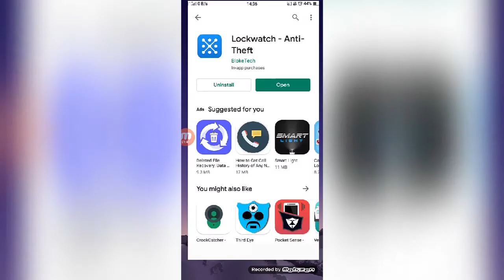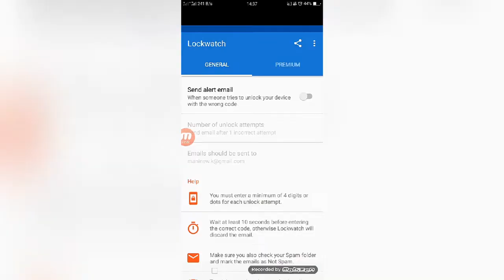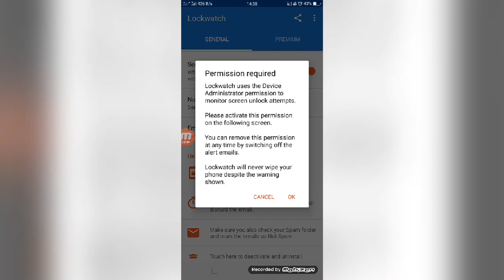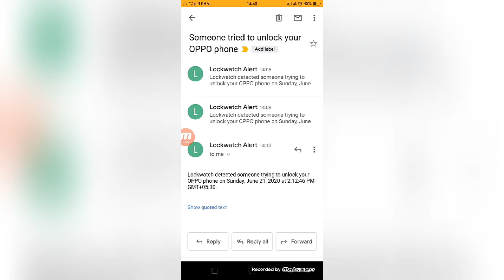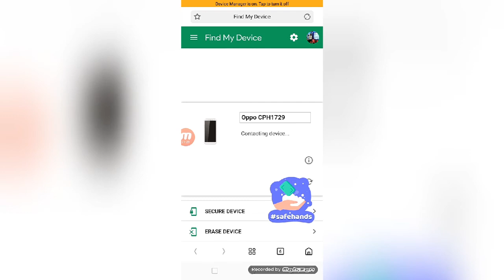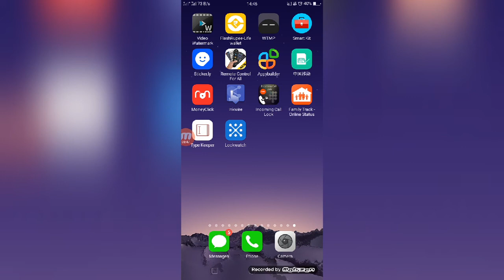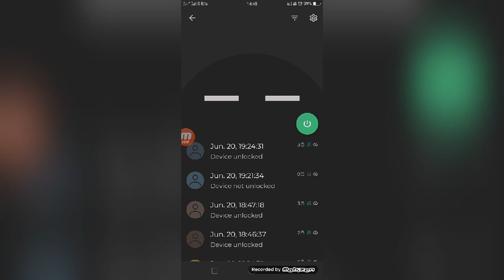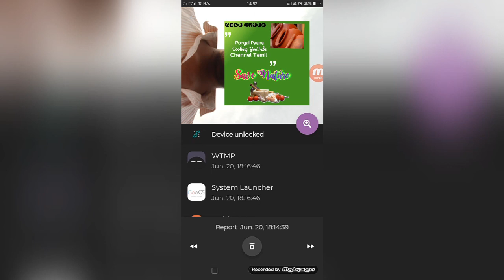WTMP and Lackwatch anti theft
in this video, i have explained if some one touch your mobile without your permission the app will automatically cature the culprit image and saved on mobile.This video isade for educational purpose only.